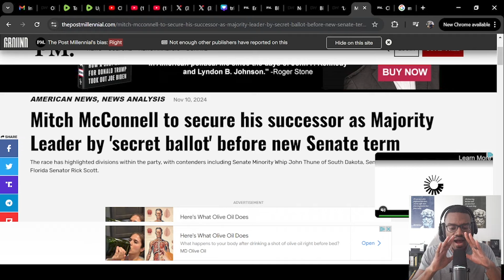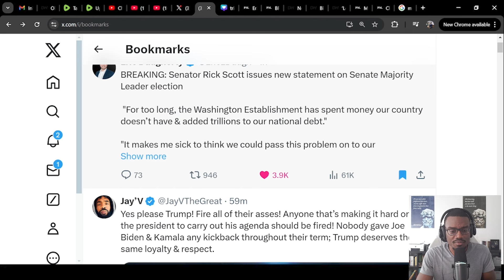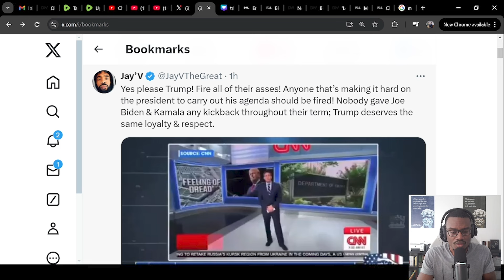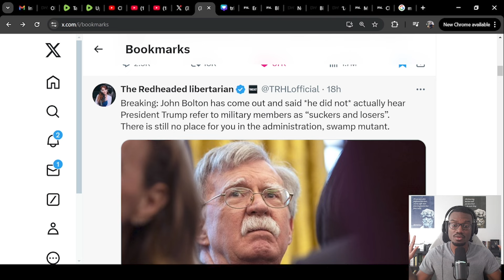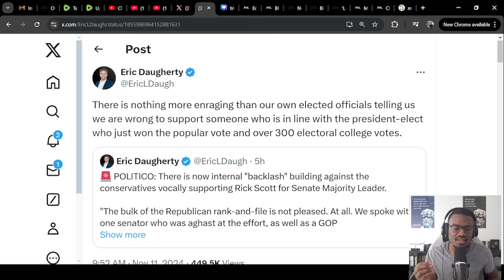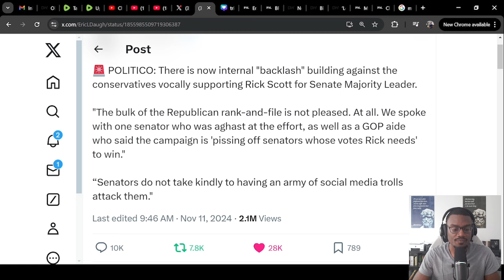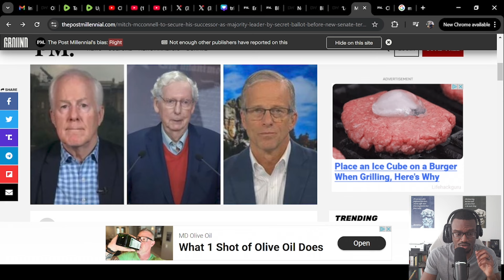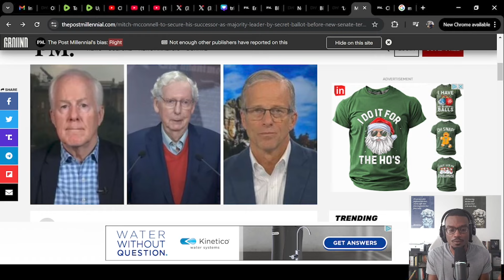The GOP Bureaucracy Is Attempting To Repeat 2016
The GOP establishment is attempting to maintain control as the battle for senate leader is underway. I give my commentary throughout the video.

TIMESTAMP
0:00 Establishment GOP attempts to repeat 2016
4:37 The secret vote tactic of the establishment
7:26 Establishment fears Trump 2nd term
11:52 MAGA has become the centrist platform in politics
14:52 GOP conflicts with the MAGA coalitions